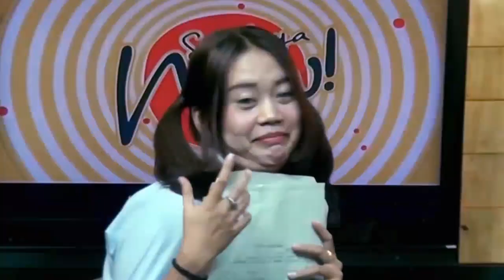SRIWIJAYA NOW | GAMES TEBAK LAGU BERSAMA DYAH WITASOKA